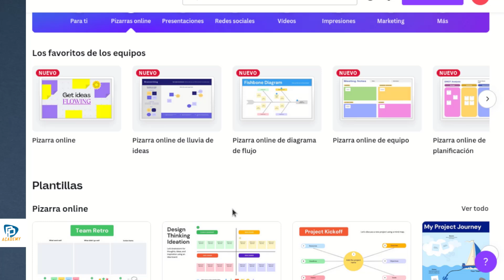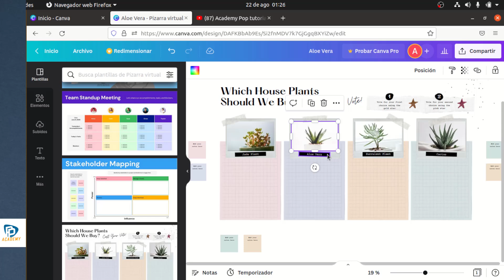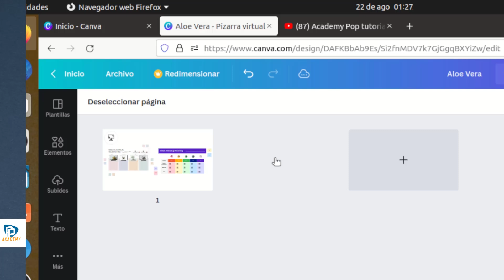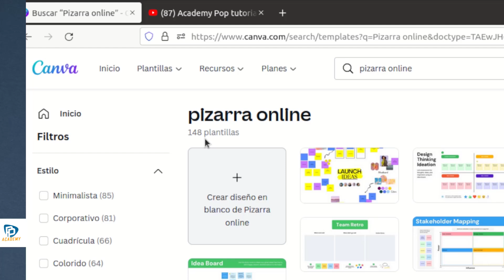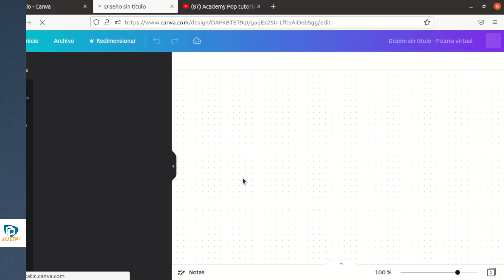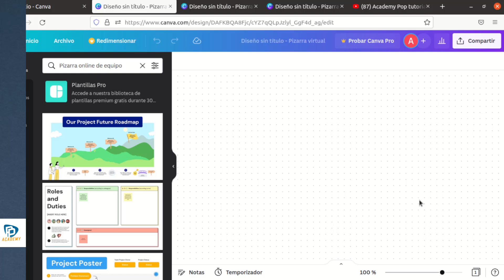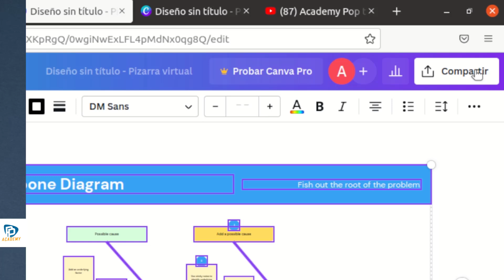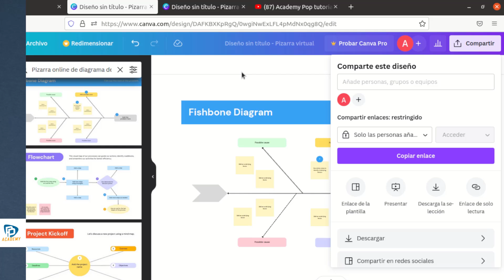Cómo usar la pizarra online de Canva paso a paso | NOVEDADES CANVA PIZARRA DIGITAL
Si estas buscando la mejor pizarra digital online, la nueva novedad de Canva es para ti y es por eso que en este vídeo te explico como utilizar la pizarra online de Canva y todo lo que nos ofrece.

Te puede inetresar tener Canva pro gratis con un corre institucional...

Tutorial de como crear una cuenta en Canca PRO GRATIS

Capítulos del vídeo:

0:00 Inicio
0:38 Tipos de plantilla Pizarra Online
1:06 Pizarra online básica
1:34 Insertar plantilla a la Pizarra Online
3:06 Agregar más pizarra online
3:30 Uso del temporizador en la pizarra online
5:10 Pizarra Online Lluvia de ideas
7:10 Pizarra Online Equipo
7:47 Pizarra Online Planificación
8:20 Compartir Pizarra Online

📢ES HORA DE PERTENECER A LA COMUNIDAD🔔

⭐️VÍDEOS DE COMO UTILIZAR CANVA⭐️